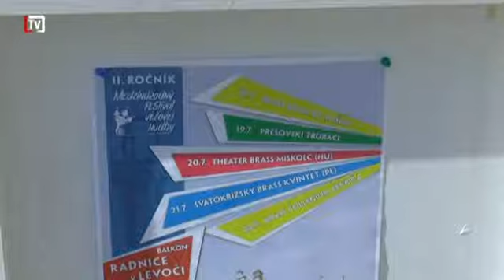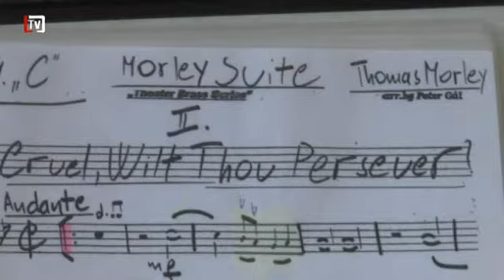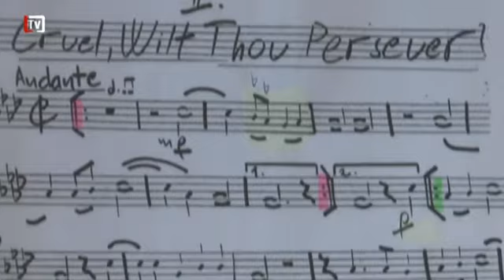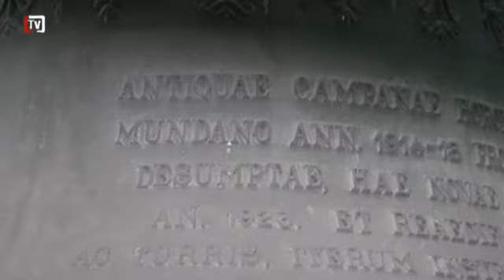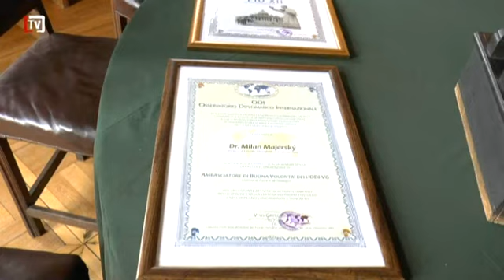Levočský týždenník - 29. týždeň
- Medzinárodný festival vežovej hudby
- Plenér Majstra Pavla
- Projekt Hlasy predkov
- Vyhliadka z veže baziliky
- Piatkový program Tajomnej Levoče